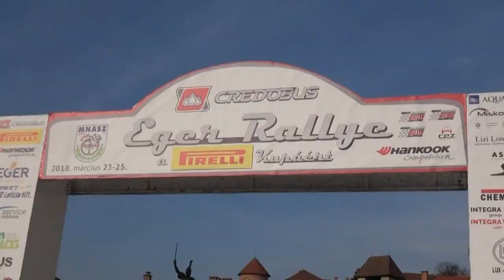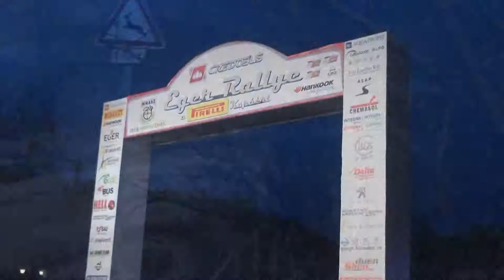AQUAPROFIT Eger Rallye2 2018 Ivony Csaba-Kreicsi Bálint